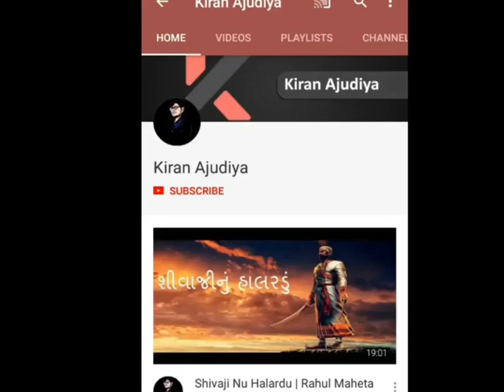Ishardan Gadhvi | Hanuman Chalisa | Sa Mate Bolvi Joy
The Importance of Hanuman Chalisa By Ishardan Gadhvi